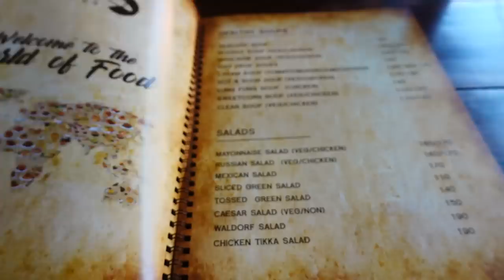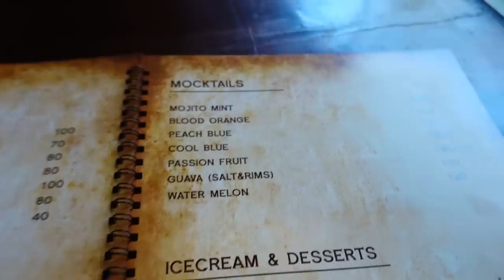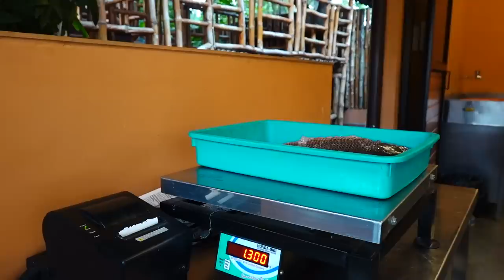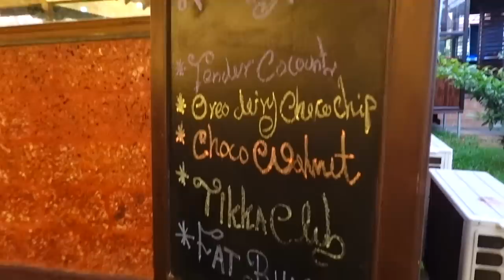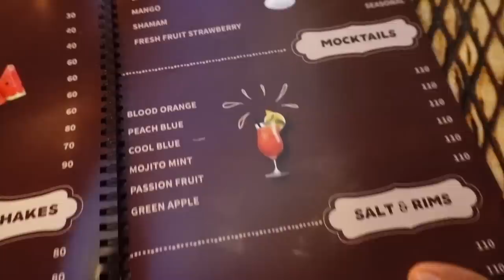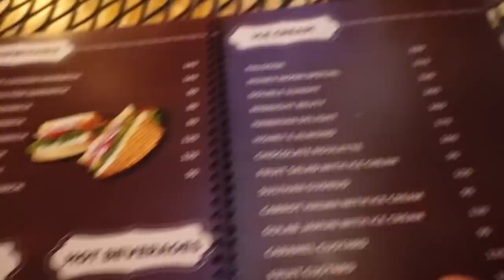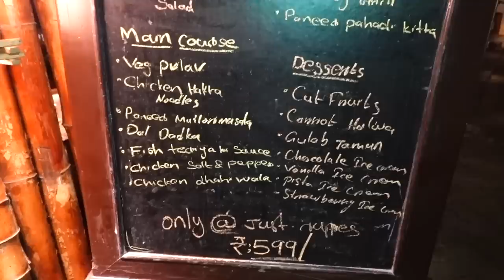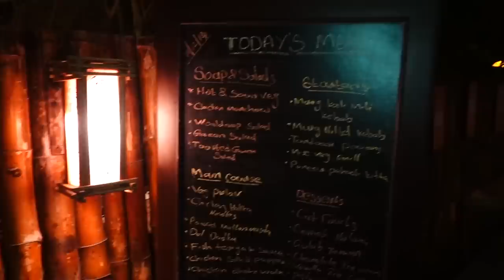രുചിയുടെ കലവറ തേടി Oryx Village Kanhangad, Exploring Food by Tech Travel Eat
രുചിയുടെ കലവറ തേടി Oryx Village Kanhangad, Exploring Food by Tech Travel Eat, For more details